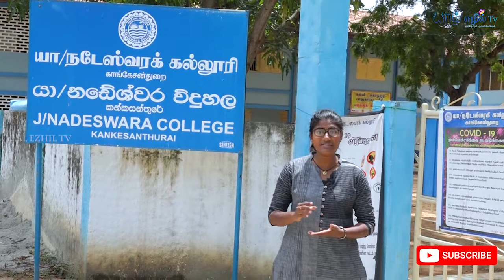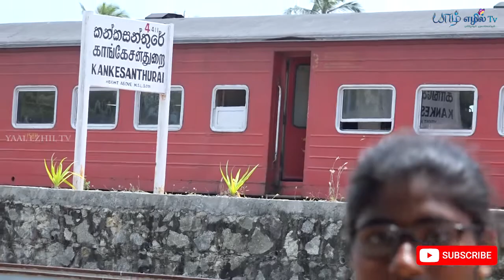ஊரின் நினைவுகளை மீட்கும் "காங்கேசன்துறை" | Kankesanthurai | யாழ் எழில் TV | YAAL EZHIL TV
இலங்கையின் வடபாகத்தில் அமைந்துள்ள "காங்கேசன்துறை" கிராமம் தொடர்பிலான ஆவணப்படமே இதுவாகும்.

"தமிழோடும் தரணியெங்கும்! ❤"

ஊடகத்துறைப் பணிப்பாளர் : திரு.சு.முகுந்தன்
சந்தைப்படுத்தல் பணிப்பாளர் : திரு.அ.ரஞ்சித்
நிகழ்ச்சித் தயாரிப்பாளர் : திரு.கு.றஜீபன்
ஒளிப்பதிவு : திரு.நிலான்
படத்தொகுப்பு : திரு.யோ.சுதர்ஷன்

இது தவிர எமது யாழ்ப்பாணம் திரைப்படக்கல்லூரி மாணவர்களும் எம்முடன் இணைந்து தமது திறமைகளை வெளிக்கொண்டு வருகிறார்கள்.